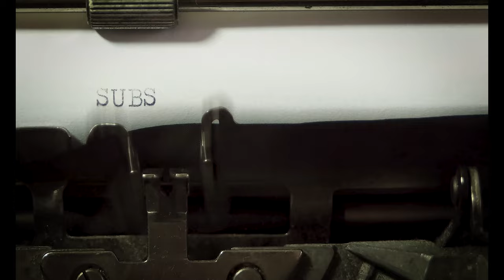Strolling in Shanghai - Hengshan Road 2022 Jun | 4K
Huashan Road is an important section of the "west column" of the three horizontal and three vertical main roads in Shanghai. Huashan Road was built in the first year of Tongzhi in the Qing Dynasty (1862), initially named Xujiahui Road, which was one of the roads built across the boundary of the Shanghai Public Concession. In the 3rd year of the Republic of China (1914), the French Concession expanded the southern section, making the route present two sections in the northeast and southwest, becoming the western boundary of the French Concession in Shanghai. In 1920, the route was renamed Avenue Haig. In 1943, when the public concession was officially abolished and the French Vichy government announced the abandonment of the French Concession, Avenue Haig was renamed Huashan Road.
Taojiang Road, in the northeast of Xuhui District. It starts from Fen Yang Road in the east and ends at South Urumqi Road in the west. It is 444 meters long, 12.5~13.9 meters wide, and the width of the carriageway is 7.2~7.9 meters. It was built in 1913 and named Route Henri Riviere. In 1980, the name was changed to Taojiang. There are many garden houses along the road and Pushkin monument.
Hengshan Road, a street in Xuhui District, Shanghai, is 2,046 meters long, from Taojiang Road to Baoqing Road in the northeast to the intersection of Huashan Road and Zhaojiabang Road in the southwest. The street was once one of the main arteries of the French Concession in Shanghai, with French sycamores on both sides and European-style garden houses on both sides, and evolved into a major bar street in Shanghai after the 1990s.
Before the French Concession was expanded to the west in 1914, this area was an open space in the western suburbs of Shanghai, and it was not part of the early cross-border road construction. After the French Concession, it was planned as an arterial road to Xujiahui, and was built in 1922 by the French Concession Board.
Pétain Road was named after Philippe Pétain, the commander-in-chief of the French army in the First World War. The first school built along Pétain Road was the American Children's School, a school for the sons and daughters of American expatriates in Shanghai. In the 1920s, European-style garden houses were built on both sides of the road, and in the 1930s, as land prices rose in Shanghai, real estate developers built new apartment buildings along Pétain Road.After the Wang Jingwei regime took over the French Concession in 1943, it was renamed Hengshan Road, which evolved into a famous bar street in the 1990s.
Xingguo Road is the boundary road between Changning District and Xuhui District. It starts from Huashan Road in the north and ends at Huaihai Middle Road in the south. It is 799 meters long, 15.2 meters wide and the carriageway is 9.meters wide. The original site of the road was a river.The river was filled in and the northern section of the road was built after the 9th year of the Republic of China (1920), and the southern section of the road was built in the 21st year of the Republic of China (1932), the road was originally named Route Legendre , the name came from the secretary of the French Concession Bureau of Shanghai.In the 32nd year of the Republic of China(1943) was renamed Xingguo Road, the name of the road came from Xingguo County, Jiangxi Province. Along the road, there are Xingguo Road Residence, Xingguo Hotel, and No. 324 Xingguo Road (Zhao Zukang lived here from 1958 to 1995).

00:00:00 Intro
00:06:22 PCR test kiosks
00:06:23 East Yan'an Road
00:07:30 East Zhu'anbang Road
00:16:20 Zhen'ning Road
00:18:30 Yan'an East Road - Zhen'ning Road
00:24:00 Zhaohua East Road - Zhen'ning Road
00:26:00 Huashan Road
00:28:00 Wukang Road
00:29:00 Anfu Road
00:37:50 Middle Urumqi Road
00:41:10 Wuyuan Road - Middle Urumqi Road
00:46:30 West Fuxing Road
00:47:40 Statue of Nie Er
00:48:30 Middle Huaihai Road
00:50:00 South Urumqi Road
00:52:00 Taojiang Road
00:56:00 Baoqing Road - Taojiang Road
01:00:00 Pushkin monument
01:02:35 Dongping Road
01:06:50 Hengshan Road
01:10:00 South Urumqi Road - Hengshan Road
01:19:00 Yongjia Road - Hengshan Road
01:21:50 Gao'an Road - Hengshan Road
01:24:40 Wuxing Road - Hengshan Road
01:28:30 West Jianguo Road - Hengshan Road
01:29:30 Wanping Road - Hengshan Road
01:31:01 Xujiahui  Park
01:40:00 Tianping Road
01:42:30 Zhaoping Road - Tianping Road
01:45:30 Guangyuan Road - Tianping Road
01:50:50 Kangping Road - Tianping Road
01:57:50 Yuqing Road - Tianping Road
01:58:10 Middle Huaihai Road - Yuqing Road
01:58:15 Wukang Mansion
01:59:40 Wukang Road - Middle Huaihai Road
02:00:30 Xingguo Road
02:03:00 Tai'an Road - Xingguo Road
02:08:20 Hunan Road - Xingguo Road
02:10:40 Xingguo Hotel
02:11:28 Outro